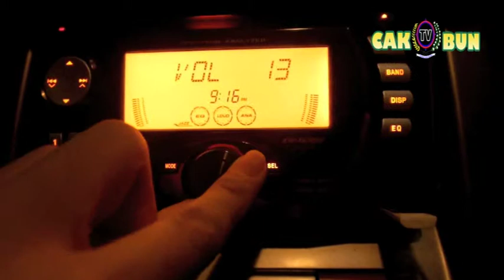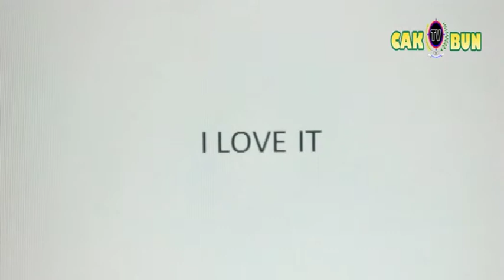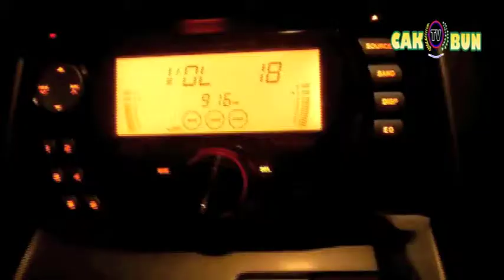[Video Klip] Karya Siswa SMK Cakra Buana, I Love It (2013)